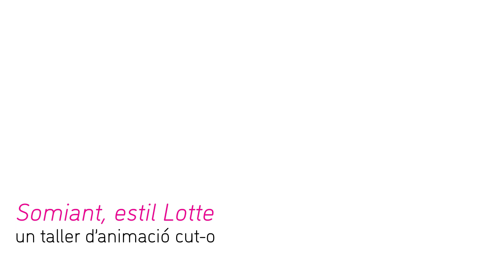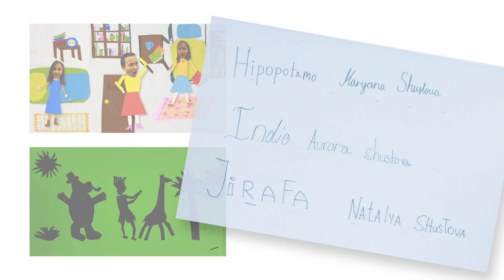Somiant, estil Lotte - Taller animació cut-out MPF 2019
Somiant, estil Lotte
Un taller d'animació cut-out impartit per El bombeto
MPF 2019